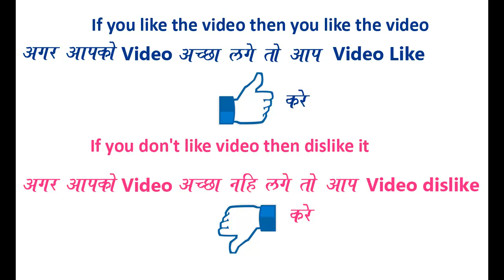Very Easy and Very Quick Rangoli Design for everyday || Daily Rangoli